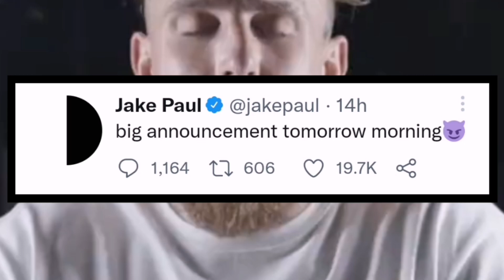Jake Paul's New Company Is Pointless...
Jake paul has just announced his new company betr and to be honest it seems kind of pointless

This New Company surrounds the betting industry and more importantly boxing bets  but we already have plenty of these companies

Jake also has made some bold statements about YouTube boxing and boxing claiming he single handedly saved it